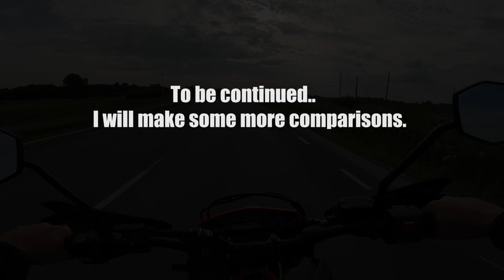COOBER ECU LM | KTM 690 SMC R | TESTDRIVE AND INSTALL | EURO5 | 2022 | MORE POWER?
Ordered coober ECU to remove closed loop problem with EURO 5 models.
In this video i will explaine the differences between stock and upgraded KTM 690 SMC r.